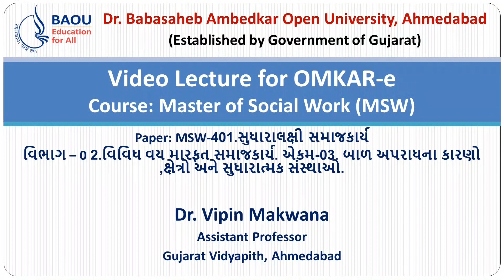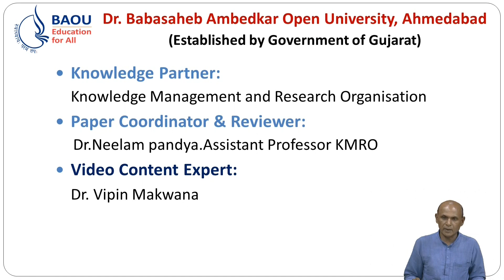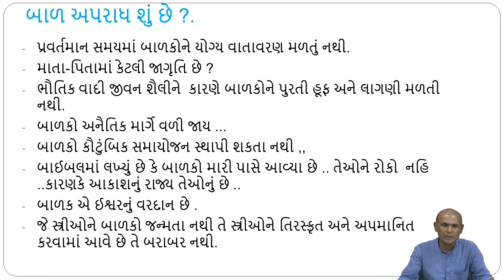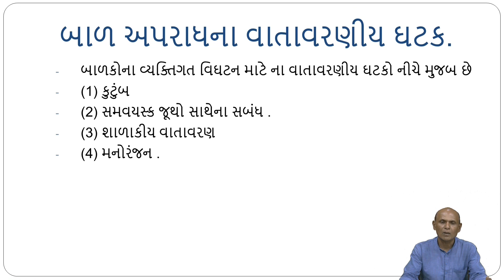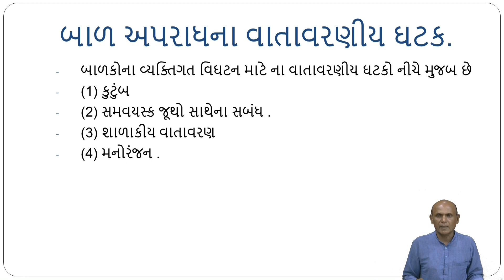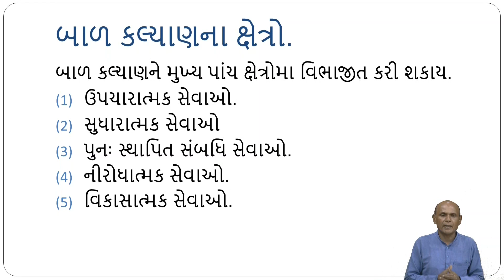MSW 401Block -02વિવિધ વય મારફત સમાજકાર્ય. એકમ-03. બાળ અપરાધના કારણો ક્ષેત્રો અને સુધારાત્મક સંસ્થાઓ.